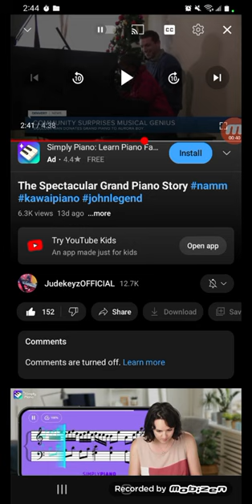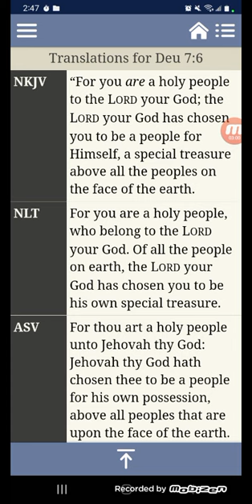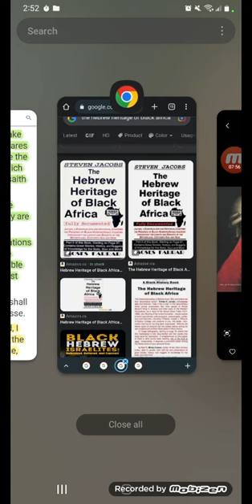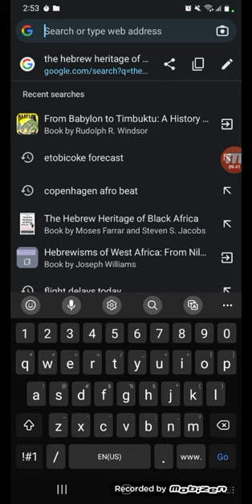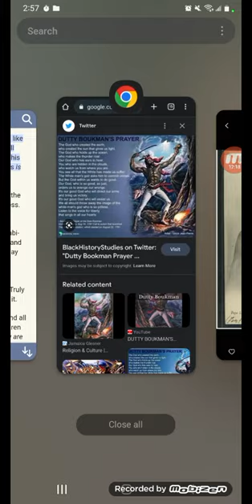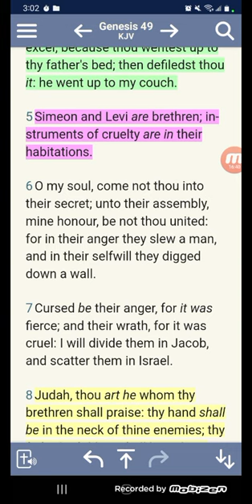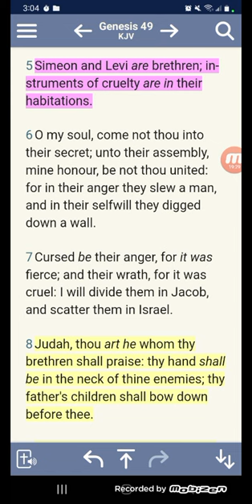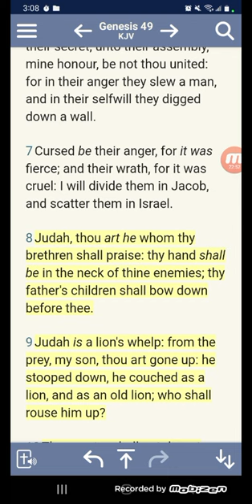Jacob is the former of all things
(The Spectacular Grand Piano Story)

(Haiti has Exterrestrial Material)

(It's A Gift From God Says Rushawn)

(The Serpent & The Rainbow)

(Haiti The Media Won't Show You Part 2 - Citadelle Laferrière